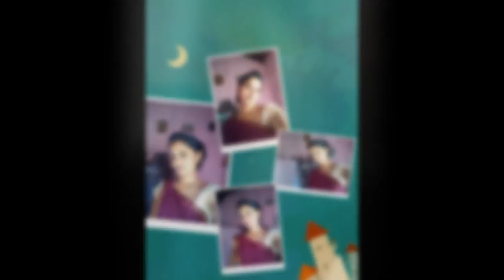Star mandya tv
STAR MANDYA TELIVISION NETWORK
CONTAINING GOOD VISION